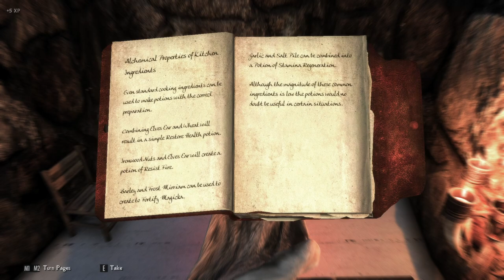Nolvus Ascension UNCUT SKYRIM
These Bandits was putting in some work